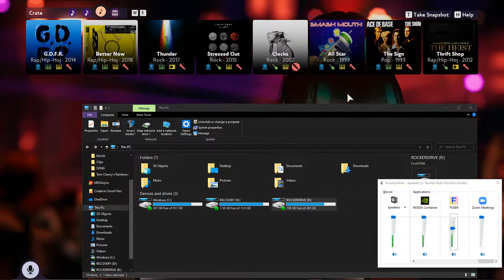THE LAST 5 MINUETS WILL BLOW YOUR MIND | Pro FUSER Gameplay | NEW SONGS!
Music from My Last Try? Album  |   Available Everywhere August 18th